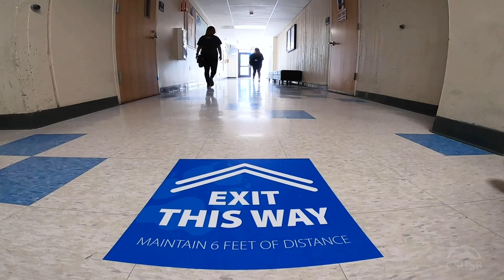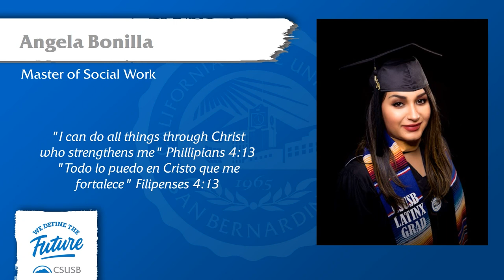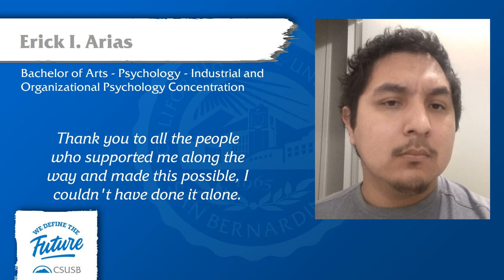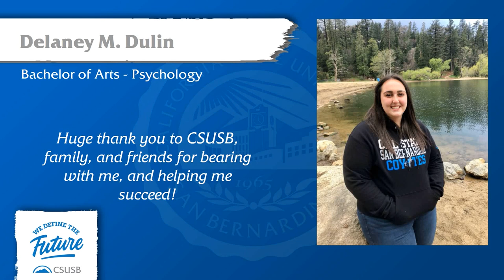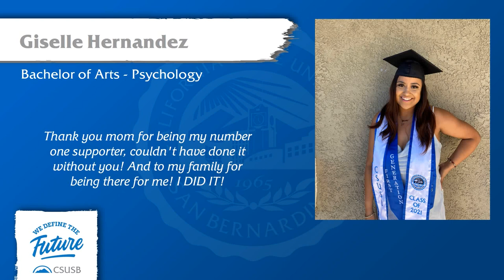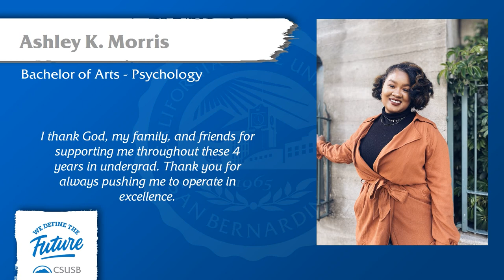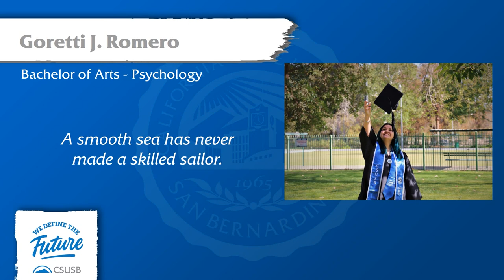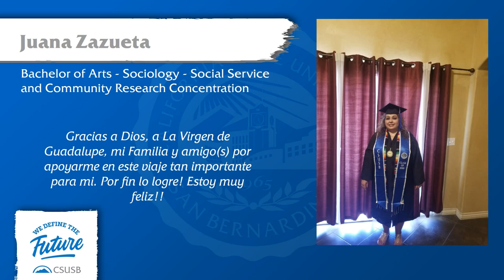California State University, San Bernardino 2021 Commencement Social and Behavioral Sciences